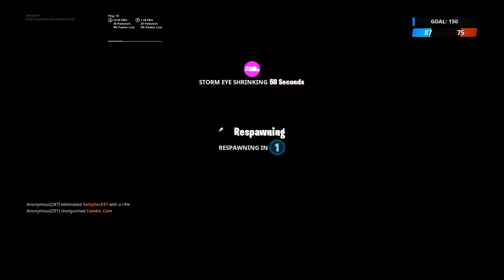Fortnite part 1 also WATCH PART 2